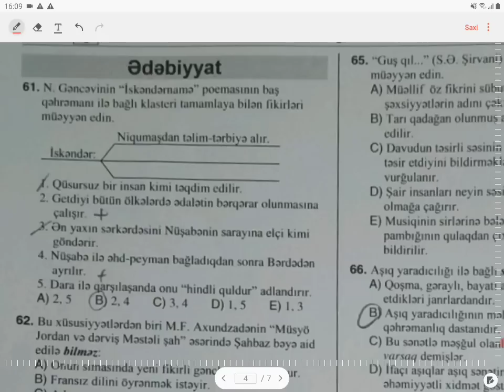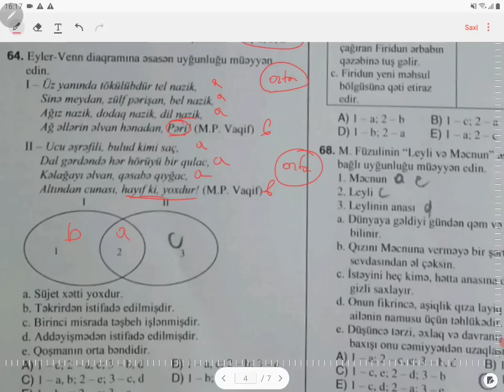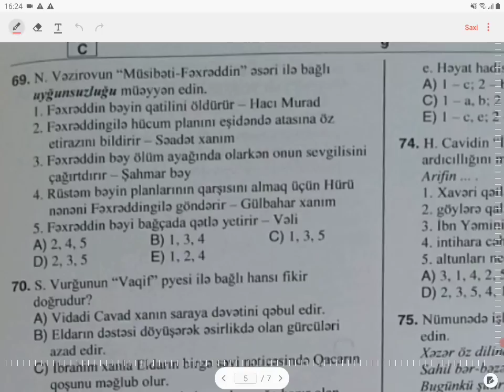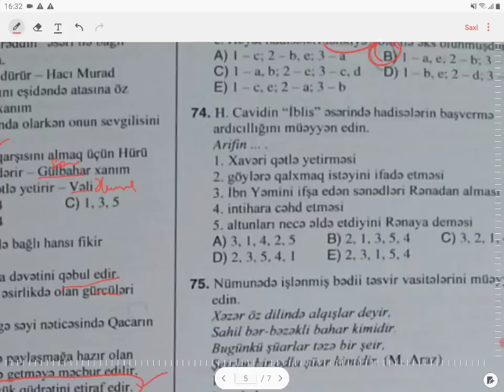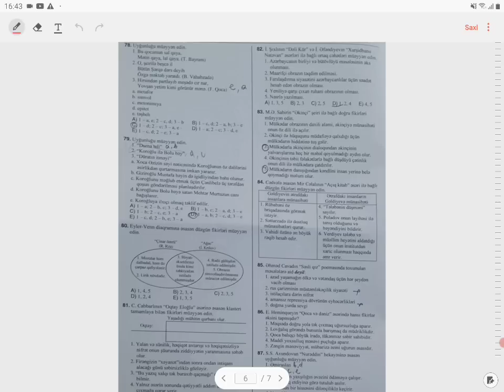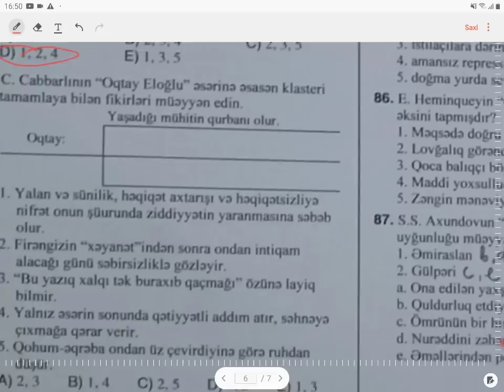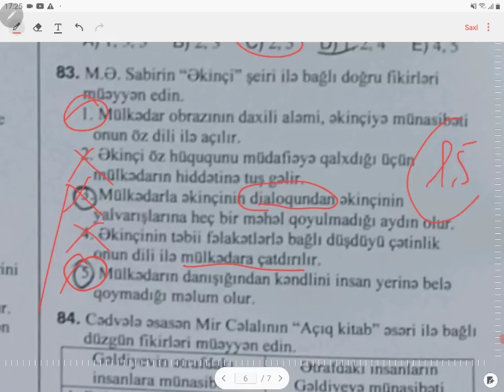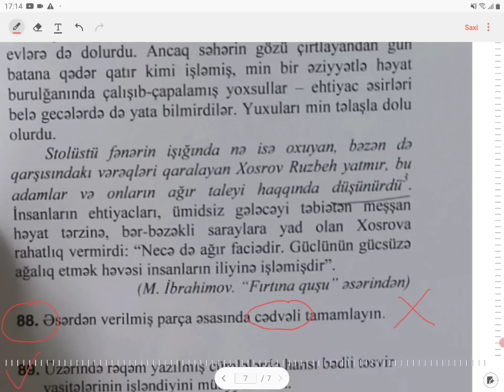14.07.2021 Ədəbiyyat suallarının izahı Blok imtahanı #3-cü qrup DİM 2021 / ƏDƏBİYYAT